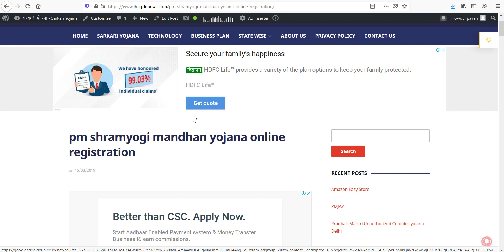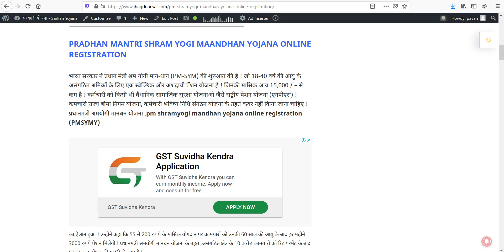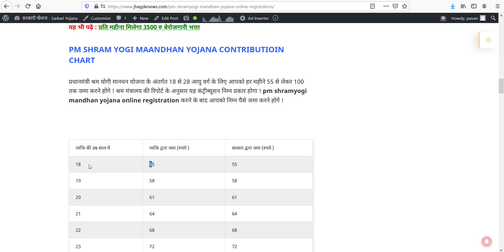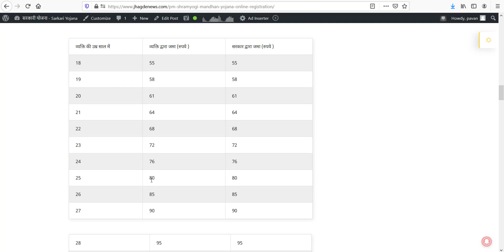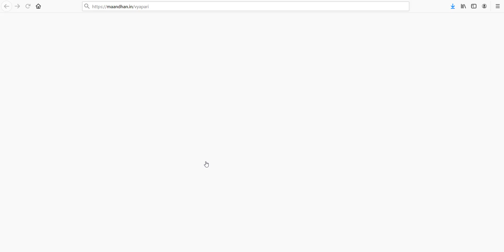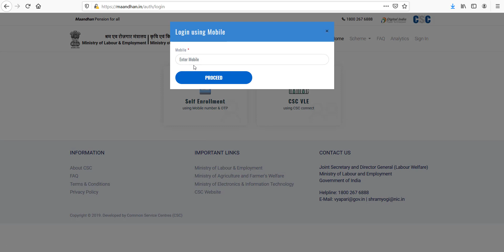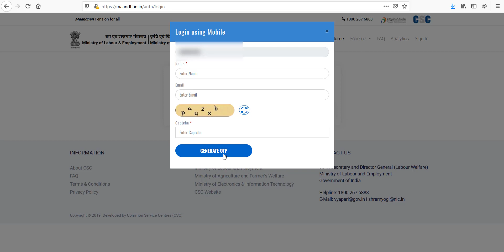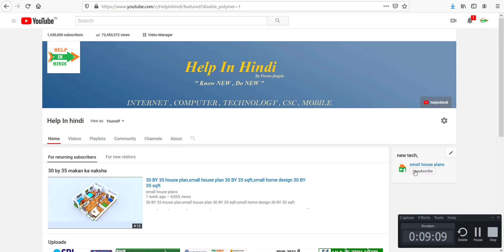Pradhan Mantri Mandhan Yojana,PM Kisan Mandhan Yojana,पीएम मानधन योजना 3000 रु प्रतिमाह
प्रधान मंत्री श्रम योगी मान-धान (PM-SYM) की शुरुआत की है ! जो 18-40 वर्ष की आयु के असंगठित श्रमिकों के लिए एक स्वैच्छिक और अंशदायी पेंशन योजना है ! जिनकी मासिक आय 15,000 / – से कम है ! कर्मचारी को किसी भी वैधानिक सामाजिक सुरक्षा योजनाओं जैसे राष्ट्रीय पेंशन योजना (एनपीएस) ! कर्मचारी राज्य बीमा निगम योजना, कर्मचारी भविष्य निधि संगठन योजना के तहत कवर नहीं किया जाना चाहिए ! प्रधानमंत्री श्रमयोगी मानधन योजना ,pm shramyogi mandhan yojana online registration (PMSYMY)